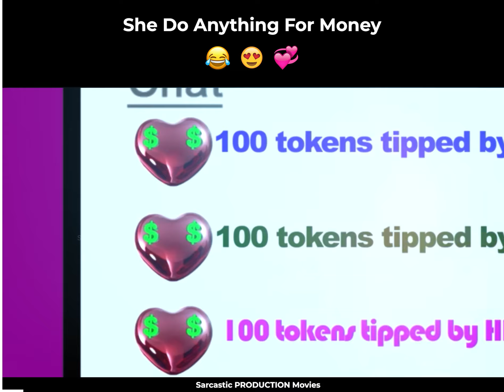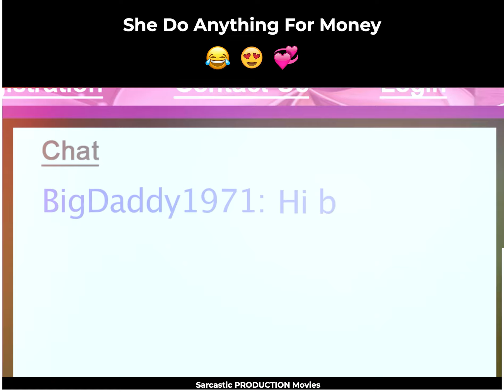सोशल मीडिया पर कैसे बनी दोनो लड़किया पोर्न स्टार || Hollywood movies Explained in Hindi